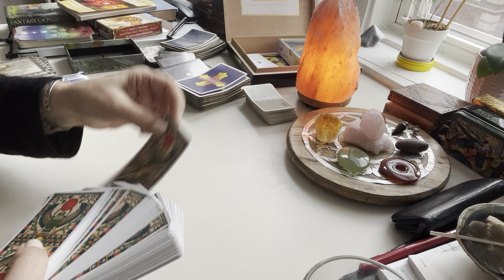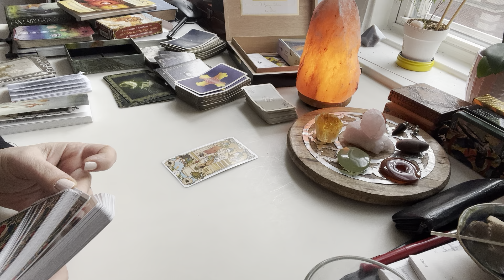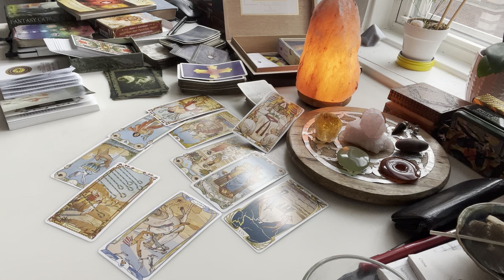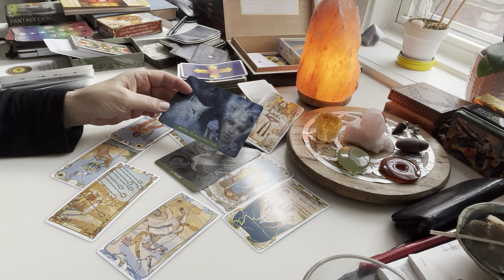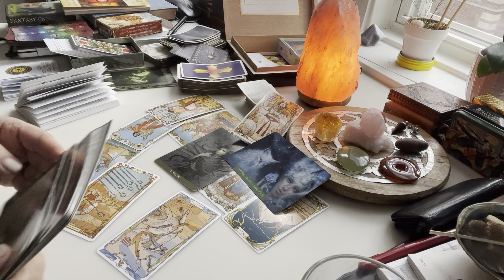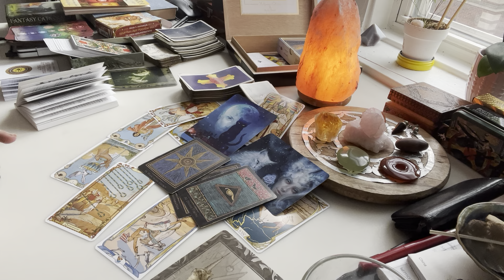Vodolija / februar 2024/ Budi hrabra